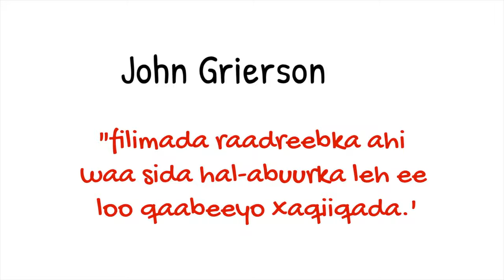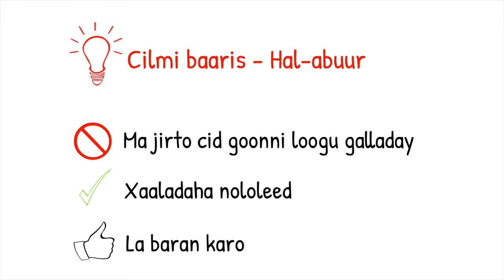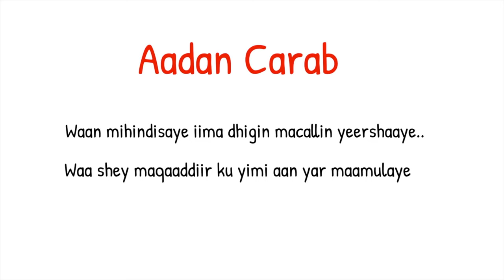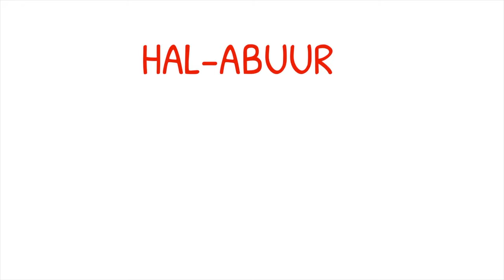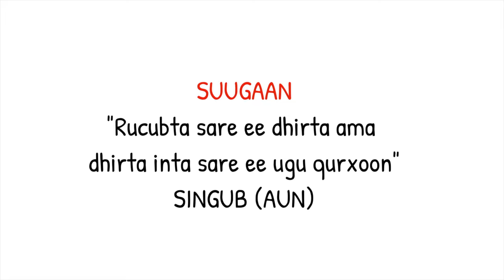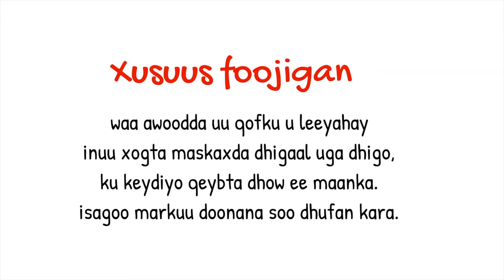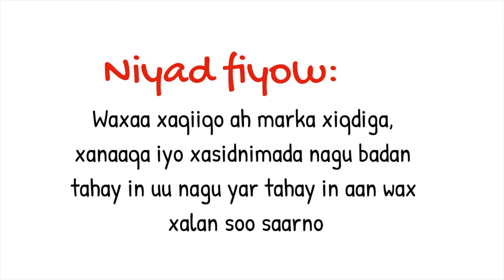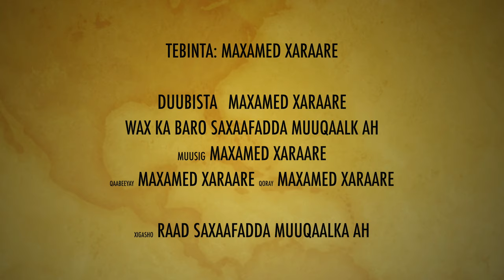WAX KA BARO SAXAAFADDA MUUQAALKA AH (Q. 08) HAL-ABUUR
Hal-abuurka ama sameynta sheeooyin muuqaal ah waxa asal u ah in aad u fakarto si ka duwan sida caadiga ah.